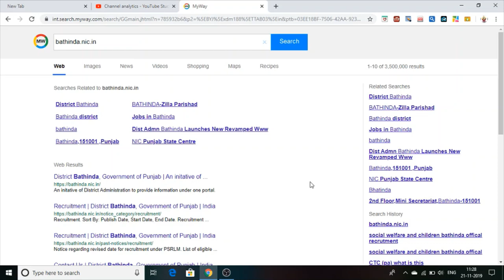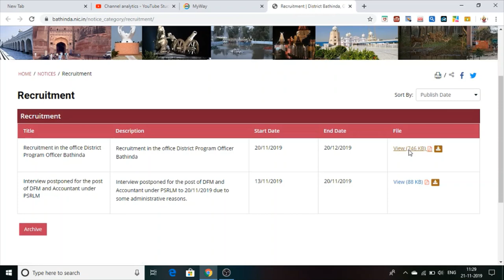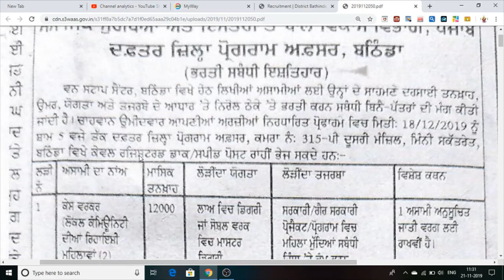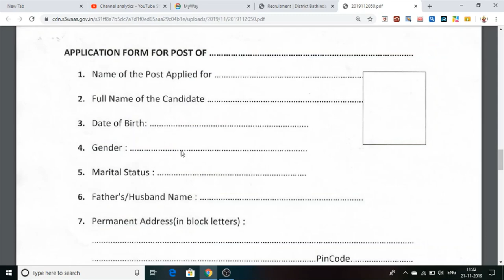| Bathinda Jobs | Vacancies In | Women And Child | Welfare Department By |Punjab Jobs | 2019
Hello Friends

This Video For BathindaDistrictJobs Vacancies In
Social,WomenAndchildWelfare Department For All PunjabJobs Candidates Can Apply For This Jobs
Bathinda jobs
10thpassJobs 12th pass Graduation Law pass candidate can apply this jobs

6.punjab water supply job vacancies k liye is link par click kare

Thank You By Manu Maur Update